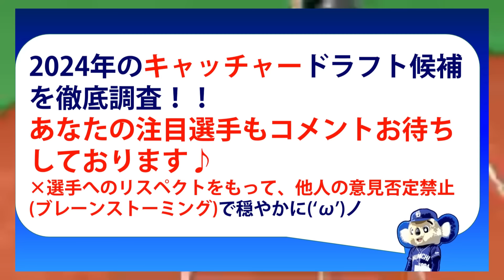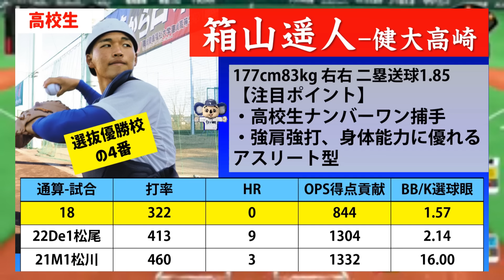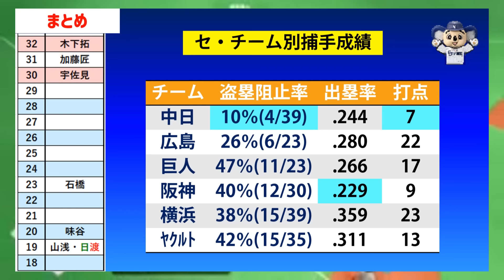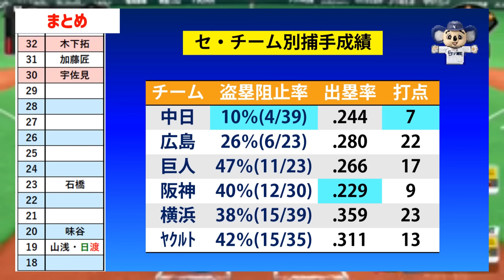【ヤバすぎ】90%盗塁される中日に即戦力捕手は必要か？キャッチャー特集【2024年ドラフト候補】盗塁阻止率10%はキツい 高校生 大学生 社会人 独立リーグ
中日、阪神、広島、巨人、DeNA、ヤクルト、オリックス、ソフトバンク、日本ハム、西武、楽天、ロッテ各球団ファンの皆様、ファン目線でのキャッチャー一択コメントくださいませ('ω')ノ

※以下プロモーションが含まれます
【プロ野球オープン戦、シーズンを見るには】
1.DAZN（広島主催試合は見れない、野球以外サッカー、F1、ボクシング、アメフトなど）
2.スカパープロ野球セット（基本全試合、基本野球のみ）

▶DAZN見るならDAZN単体（4200円/月）よりDMM✕DAZNホーダイ（3480円）の方が
”なぜか”オトクです。

DAZN単体（4200円/月）はDAZNスタンダードといわれるDAZNが提供するすべてのコンテンツを見られるプラン。
一方、DMM✕DAZNホーダイ（3480円）で見られるDAZNコンテンツもDAZNスタンダードなのです。それに加えDMMの提供するDMMプレミアムも見られ、それはアニメ・エンタメなどなど19万本以上のコンテンツが見られるサブスクサービス。
普通に入会したらDAZNスタンダード（4200円/月）+DMMプレミアム（550円/月）で4750円となるところ、なぜかDAZNスタンダードより安い3480円。

★私が調査した所、現在DAZNスタンダードに入会するならこのDMM✕DAZNホーダイが完全に最安です★

野球だけ見れればいいという方向けのDAZNBASEBALL（2300円/月）も始まりましたがこれは年間契約のみなのでシーズンオフの間も契約しないといけないと考えるとオトクとは言えません。

DAZNどうしようかなと悩まれていた方にはDMM✕DAZNホーダイ一択という現状な感じですね。

▶スカパープロ野球セット（Jスポーツを含む、オープン戦も見れる）
こちらのリンク先から「プロ野球セット」に入れます。
★30歳以下（4/30時点で30歳以下）の場合、自動的にキャンペーン適用されます。
【30歳以下でスカパーに初めて加入する方は「U30はじめて割」がめちゃオトク】
ご契約日時点で18歳以上かつ30歳以下の方で、キャンペーン期間中（2024年2月1日～4月30日）にプロ野球セット/プロ野球セットプレミアム（商品コード：062/018）を新規にご契約いただくと、ご契約翌月から2か月間のプロ野球セット視聴料が1,500円/⽉ でお楽しみいただけます！

こちらのリンク先から「ジャンルパック」→「野球パック」を選びましょう

▶2軍（ファーム）はイージースポーツ（旧イレブンスポーツ）

★両方ともTVにアンテナ設置しなくてもスマホだけで見れるのでお手軽です★

※スカパー加入時にお持ちのTVのB-CASカード番号入力が必須です。（CSアンテナ設置はしなくてもスマホで鑑賞できますがTVは必要です。）
（B-CASカードがない場合の確認方法）
比較的新しいテレビやレコーダーの場合、B-CASカードが内蔵されているので、番号はテレビのリモコンを使って確認します。
1.リモコンで「CS 055（ショップチャンネル）」に合わせる
2.ショップチャンネルが映ったら［d］ボタンを押す
3.B-CAS（A-CAS）カード番号が表示される
⇒この番号をスカパーのページに入力しましょう

気持ちよく議論しましょう♪
※選手、スタッフの皆さんへリスペクトを忘れずにコメントくださる皆様のおかげで【品格ある】（＝意味のある）コメント欄がつくられています。いつもありがとうございます！価値ある議論の場にお気軽にご利用ください。

▼最新！中日次期監督候補井端監督がドラ1候補4人を侍ジャパン選出の意味を考える

FLASH☆BEAT
MusMus
魔王魂